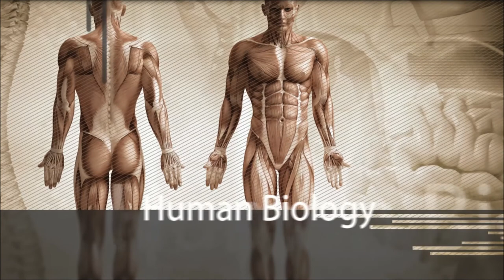testosterone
talking on the basics of the steroid hormone called Testosterone as it applies to sports like mma
for information on my book please click on the following